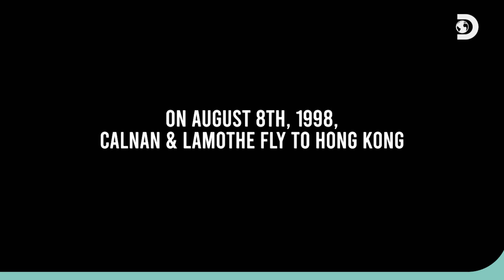How the drug lord hid in plain sight | The World's Biggest Drug Lord: Tze Chi Lop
Forgot the mob bosses you see in the movies - heads of Asian gangs are traditionally low-profile, and they know how to stay out of sight. Flying under the radar makes it so much harder for anti-organized crime squads to get to the leaders. Here's how Tze Chi Lop ran circles around investigators for years.